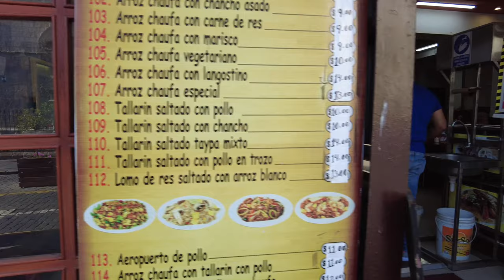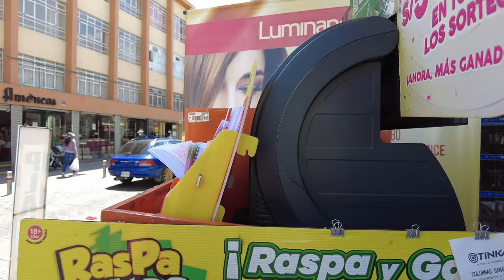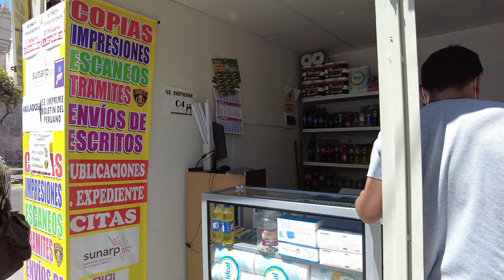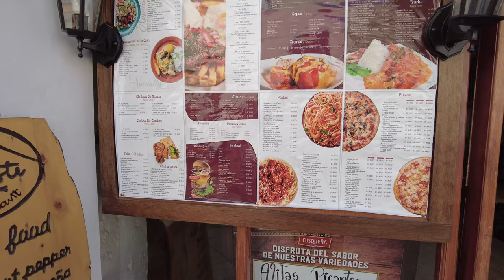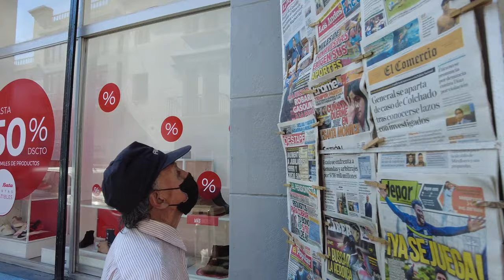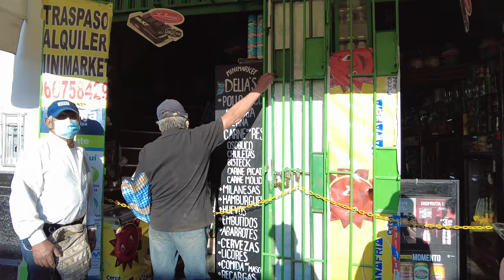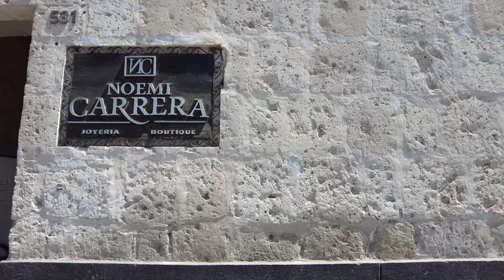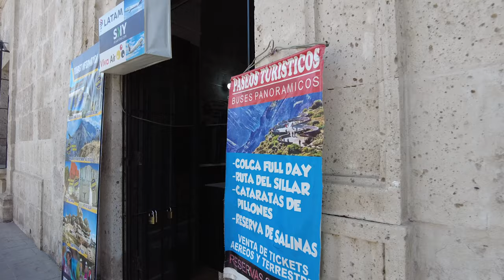Peru. Arequipa. 4K Walk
Arequipa is a city located in the south of Peru, in the Andes Mountains. It is the second most populous city in Peru after Lima, known for its rich colonial architecture, stunning natural beauty and vibrant culture.

The most iconic landmark of Arequipa is the Monastery of Santa Catalina. The monastery was built in the 16th century and occupies an entire city block. The monastery is known for its vibrant colors and architecture that blends Spanish and local influences.

Another popular attraction in Arequipa is the Colca Valley. One of the deepest canyons in the world, it is home to stunning natural beauty and diverse wildlife. Visitors can hike through the canyon, swim in the hot springs and encounter soaring condors.

Arequipa is also known for its delicious cuisine, which combines Spanish and local flavor. Typical dishes include rocoto relleno (stuffed peppers), adobo (marinated meat) and chupe de camarones (shrimp soup).

Arequipa is a beautiful and cultural city with something for everyone: history, architecture, nature and food.